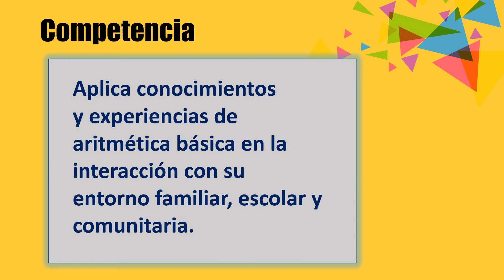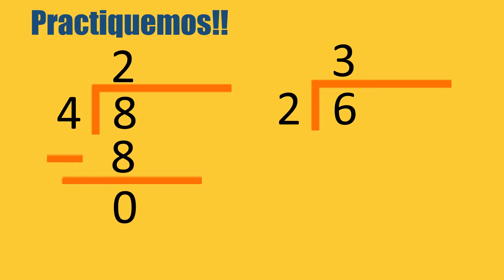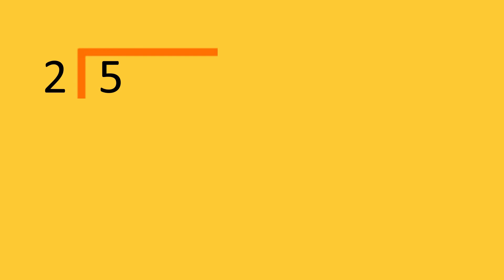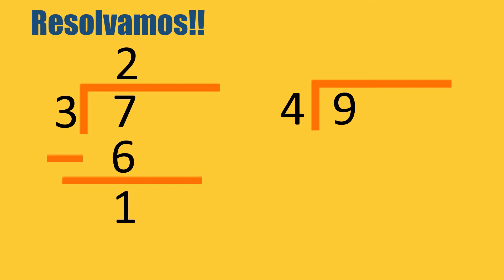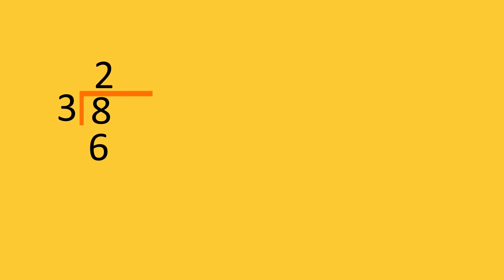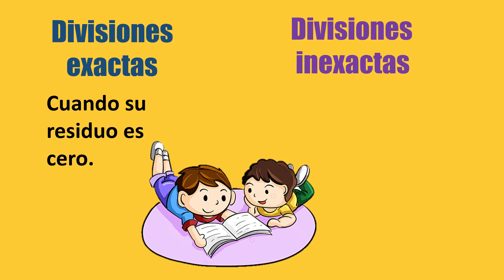Divisiones exactas e inexactas (3er grado de primaria)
Dividir es fácil si la solución es un numero exacto, pero a veces hay un resto. Estudiantes de primaria pueden aprender aquí hacer división tanto exacta como inexacta.